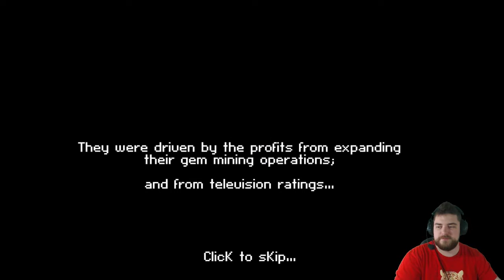Monday Night Indie - Swipecart (8/4/14)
Swipecart is a physics powered mine cart racing game that rewards patience and skill. It combines vehicle physics with clever and challenging level design. Compete for the fastest times on each track and earn money to customize your avatar.